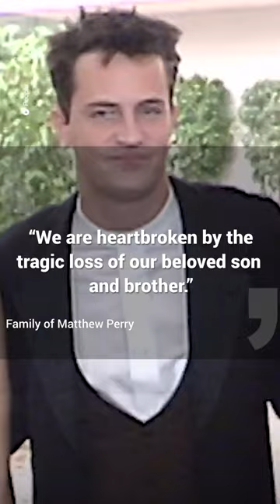Monday, October 30 | Top stories | From the Newsroom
Close call for Channel 7 reporter near Gaza border, Matthew Perry's family statement after his passing, Matildas' big win in Olympic qualifier, and Eddie Jones parting ways with Rugby Australia following disappointing test and World Cup results.